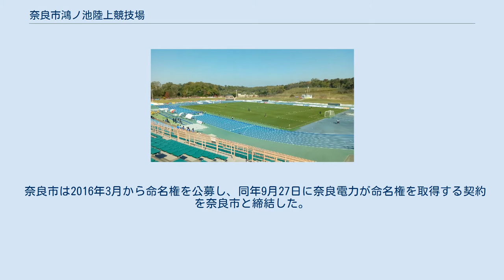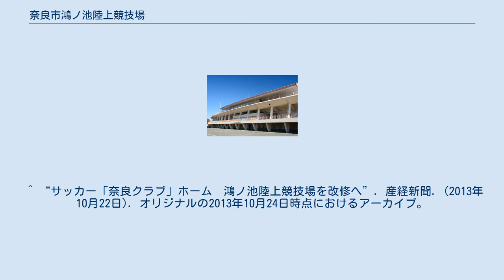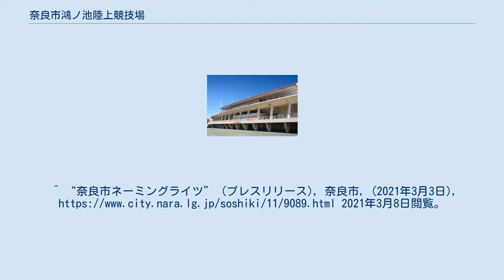奈良市鴻ノ池陸上競技場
奈良市鴻ノ池陸上競技場（ならしこうのいけりくじょうきょうぎじょう）は、奈良県奈良市の奈良市鴻ノ池運動公園内にある陸上競技場。
施設は奈良市が所有し2015年4月から長谷川体育施設・キタイ設計が指定管理者として運営管理を行っている。
 ロート製薬が命名権を取得しており、2021年4月1日から「ロートフィールド奈良」（ロートフィールドなら）の名称を用いている（後述）。
 2009年（平成21年）に全国高等学校総合体育大会に備えて座席改修やトラックの9レーンやタータンの張替えなどの整備が行われた。
 同年5月、奈良市民体育大会でこけら落しが行われ、朝原宣治が招待された。
 2013年、当時関西サッカーリーグ所属の奈良クラブはJ3リーグへの加盟に向けて、当競技場をホームスタジアムとして申請したが、当競技場はピッチの縦サイズがJリーグ規定の105mに満たない100mしかないことなどから、スタジアム要件未充足となり申請が認められなかった。
奈良市は改修を検討し、2014年のシーズン末に改修された。
 奈良市は2016年3月から命名権を公募し、同年9月27日に奈良電力が命名権を取得する契約を奈良市と締結した。
同年10月1日からの2021年3月31日までの契約（年額1,000万円（税込））で、「ならでんフィールド」の呼称を使用している。
 2021年3月をもって奈良電力とのネーミングライツの契約が満了し、新たに命名権を募集し2021年2月25日にロート製薬が命名権を取得することとなり、同年4月1日より「ロートフィールド奈良」に変更となる。
 奈良市鴻ノ池陸上競技場のパノラマ。
 ^ “サッカー「奈良クラブ」ホーム　鴻ノ池陸上競技場を改修へ”. 産経新聞. (2013年10月22日). オリジナルの2013年10月24日時点におけるアーカイブ。
2013年10月22日閲覧。
^ “鴻ノ池運動公園ネーミングライツ・スポンサーの決定について” (プレスリリース), 奈良市, (2016年9月27日), 2018年12月14日閲覧。
^ “奈良市ネーミングライツ” (プレスリリース), 奈良市, (2021年3月3日), 2021年3月8日閲覧。